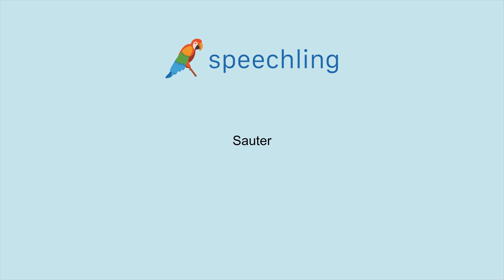How to say "Skip" in French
Male Voice:
Sauter

Female Voice:
Sauter

Male Voice Translation:
Skip

Female Voice Translation:
Skip